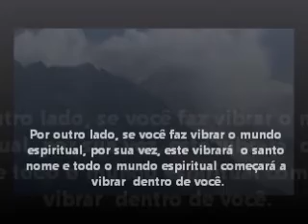Pensamentos Poderosos - Sua Divina Graça Srila Bhagavata Bhusana Guru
Este é um livro para acompanhá-lo em seus momentos de reflexão. Ao observar seu padrão de pensamento e programar a mente com pensamentos positivos certamente dará a você o poder necessário para controlar suas ações e seu destino.